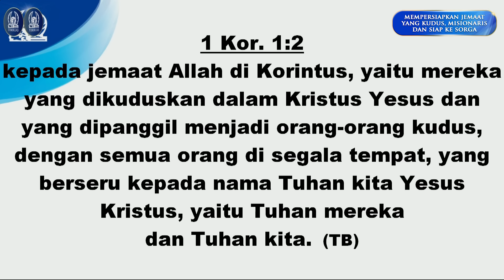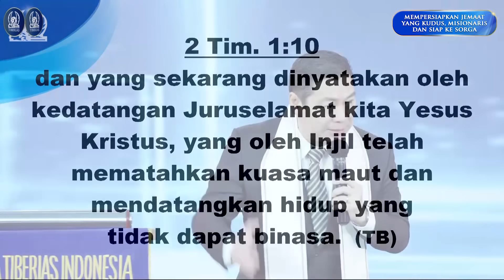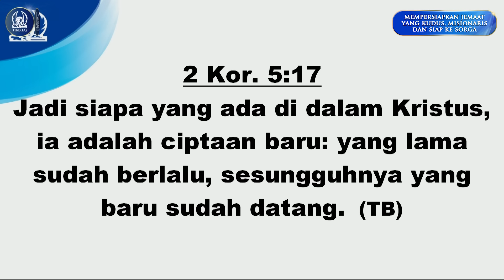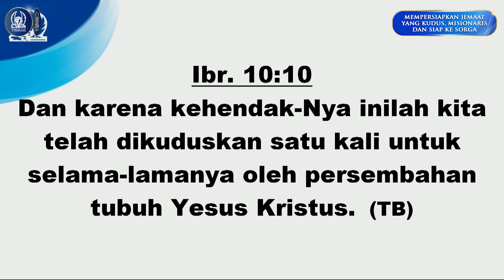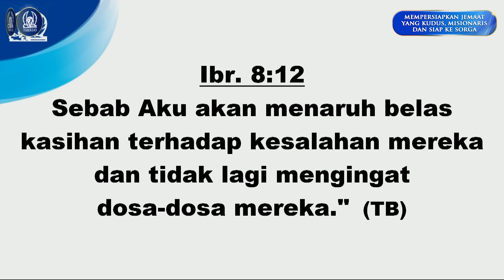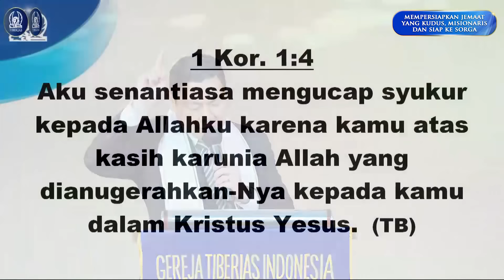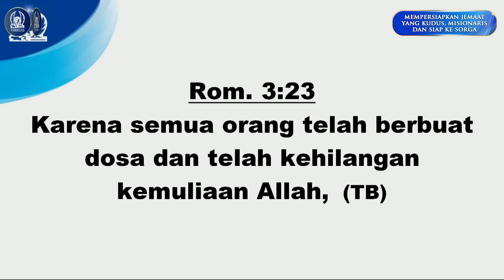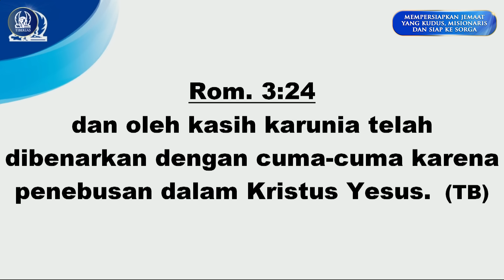1 Korintus 1:1-9 | Pdt. Theddi Lusli, M.M., M.Th. | Minggu, 25 Agustus 2024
Ibadah Minggu - Live Streaming | Minggu, 25 Agustus 2024 | GTI Kelapa Gading Nias | Jam 08.00 WIB